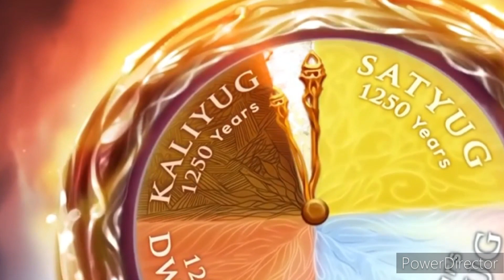Narasima Explanation/நரசிம்மர் Spiritual knowledge/ Bk Tamil Murli- Bk Jhansi Rani Sister